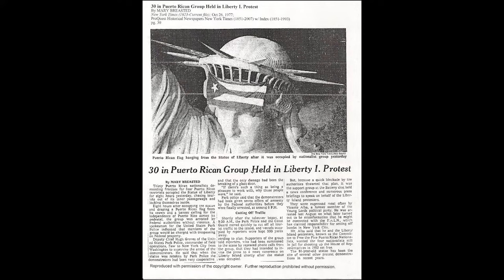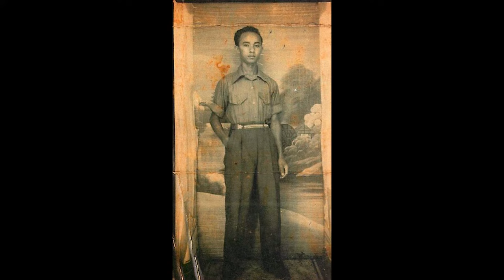Yo soy la Diáspora: Entrevista a Esmeralda Santiago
Una mirada a la vida y obra de Esmeralda Santiago, escritora icónica de la diáspora puertorriqueña.